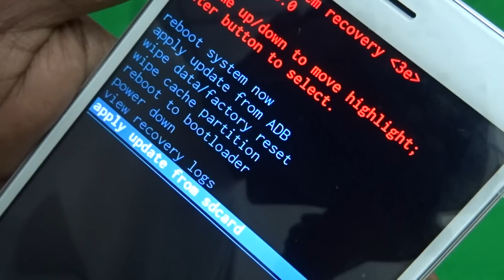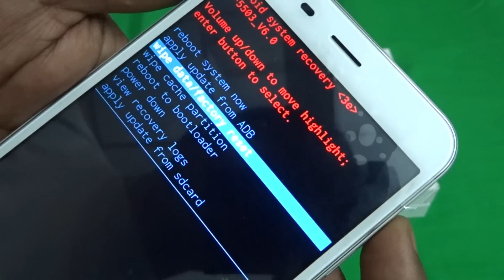Hard Reset Reliance Jio 4G LYF LS-5503 Android Mobile (Pattern Lock,forgot pasword Problem solution